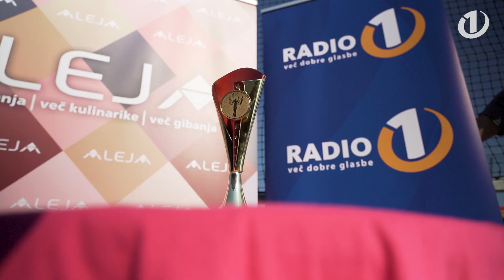Med dvema prižmojznjenima - Anja proti Roškarju ft. fejmiči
Dame in gospodje! Šou domov predstavlja tekmo našega otroštva na prižmojznjen način. Ekipa Anjinih BLAMAŽ, ki jo poleg Anje sestavljajo še Miha Deželak, Melani Mekicar, Denis Chorchyp Porčič in Sašo Stare, proti ekipi Roškarjevih BRESKVICAH, ki jo poleg Roškarja sestavljajo še Borut Andrejaš, Darja Gajšek, Igor Mikić in Žan Papič. Zelo naključno izbrani znani gosti v zelo naključni igri, ki je potekala na Aleja SKY. Kdo je zmagal in osvojil pokal vseh pokalov?